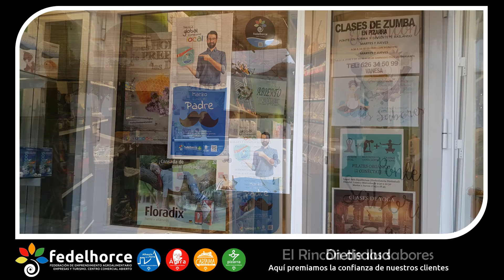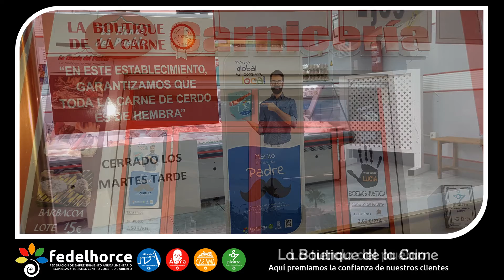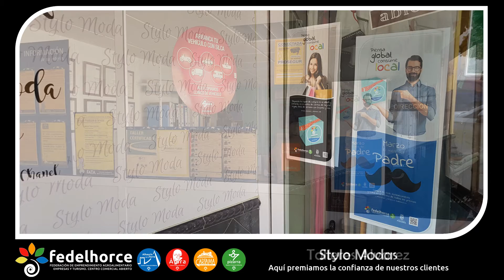Campaña del Mes del padre de Pizarra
Marzo es el “Mes del Padre” en las empresas asociadas a Fedelhorce.

Se trata de una interesante campaña de marketing colaborativo en apoyo a la empresa local.

Si realizas compras en nuestras empresas participarás en el sorteo de interesantes regalos

Tienes toda la información en Fedelhorce.es

¡SUERTE!